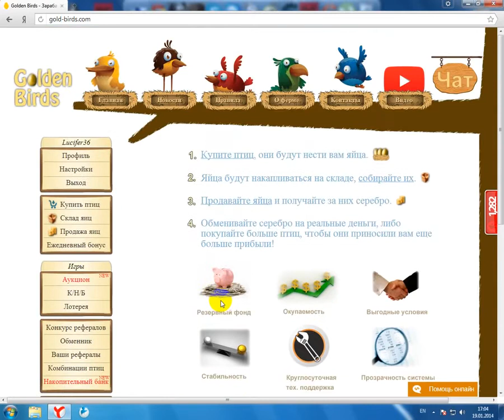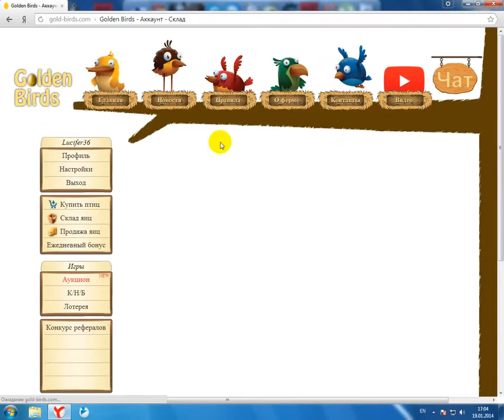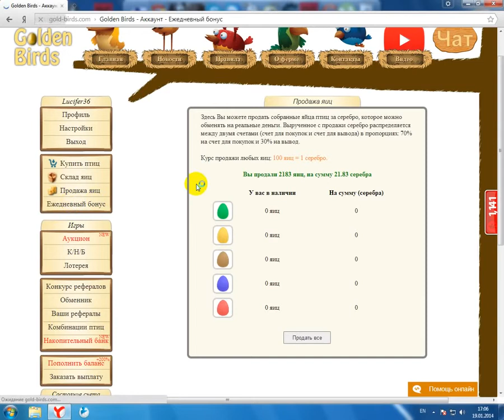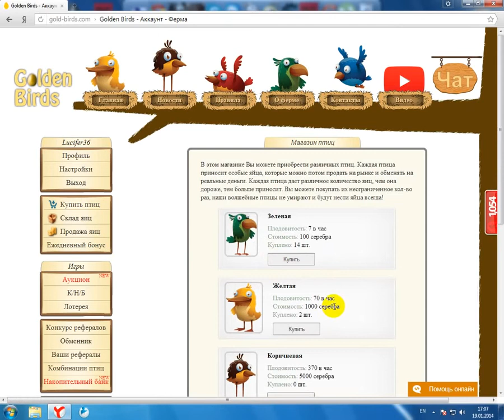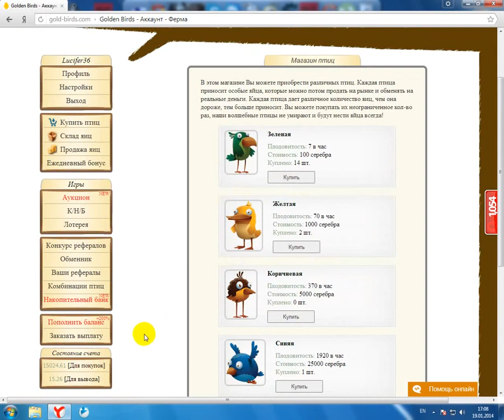Golden Birds до 1000 рублей в сутки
Для тех кто хочет зарабатывать реальные деньги и это реально,на этом проекте многие зарабатывают не плохие деньги.

Как надо зарабатывать?
Покупаем птиц.Чем больше красных птиц, тем больше заработка.
Они несут яйца каждые 10 минут,это делается автоматически.
Всё очень просто,вы собираете яйца и продаёте.
Вот и всё.Ваш ежедневный доход готов.

Это самый лучший проект,который долго держится и где очень хорошо платят деньги.